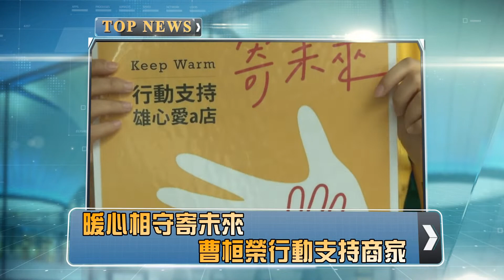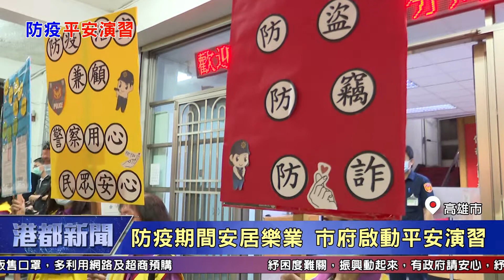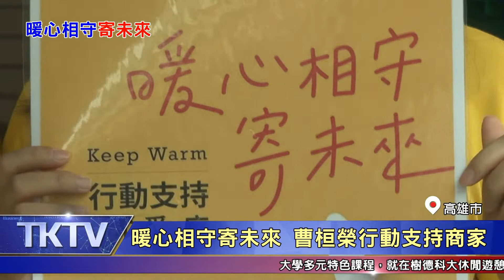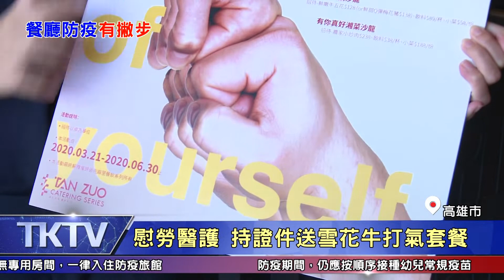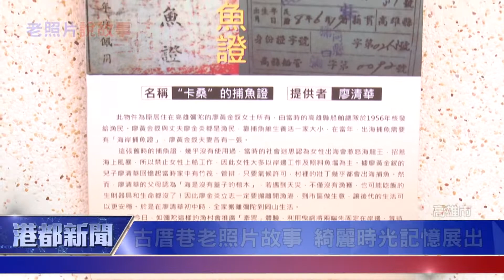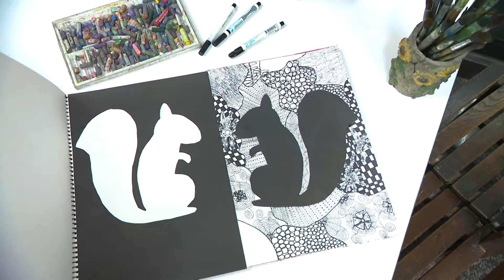1090427【港都新聞】TKTV高雄都會台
1.防疫期間安居樂業 市府啟動平安演習
2.避免連假群聚 觀光局將規劃防疫措施
3.汛期前 韓市長緊盯後勁溪淹水點整治
4.暖心相守寄未來 曹桓榮行動支持商家
5.做好防疫保持距離 庭園餐廳安心用餐
6.惡火釀災 高雄消防局突襲稽查KTV
7.攤集場申請即將截止 經發局籲盡速提案
8.古厝巷老照片的故事 綺麗時光記憶展出
9.推廣視障按摩 感受國家檢定指尖魔力